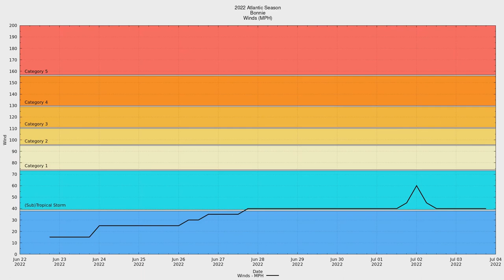2022 Atlantic #02 - Tropical Storm Bonnie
(Currently, I only make videos for Atlantic systems. Since Bonnie only achieved tropical storm status in the Atlantic, that is how the storm is marked here.)

Tropical Storm Bonnie was a moderate tropical storm that produced gusty winds and heavy rainfall as it tracked through the southern Caribbean Sea. Although it could not yet be classified as a tropical cyclone, due to the threat the system posed to the Lesser Antilles, the National Hurricane Center initiated advisories on it as Potential Tropical Cyclone Two on June 27.

On the morning of July 1, it became sufficiently organized to be classified as a tropical storm and was given the name Bonnie. At 03:00 UTC on July 2, Bonnie made landfall near the Costa Rica–Nicaragua border. The storm crossed Central America and exited into the Eastern Pacific basin 12 hours later.

Bonnie is the earliest Atlantic-Pacific crossover storm in recorded history.